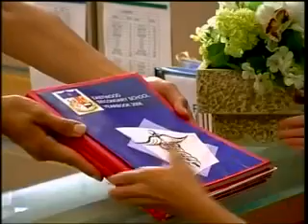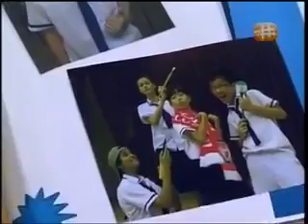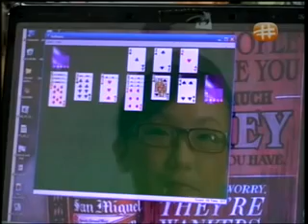School House Rockz : The Movie Part 1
Schools out at Eastwood Sec and the gang have been chosen to attend the National Leadership camp  all except Inka whos going on a ski trip. But her plans are turned upside down when Inka discovers that her dad is hiding a secret from her  will she be able to help him or are things as bad as she fears?

Meanwhile Kris falls for the camp commandant and changes her tom-boyish ways; but will that be enough to catch his eye or will the green-eyed monster within Kris rise up and ruin everything? Dawn wants the title of Camper of the Year  but bad enough that shes willing to put her friendships on the line? Winston, the resident geek, encounters a new friend at the camp who makes him realize that things arent always what they appear to be. Of course what would camp be without the scheming and conniving Amni and Ros to provide the conflicts and the fireworks?

So will the gang of Schoolhouse Rockz be able to survive camp or will their friendships be over when camp ends?